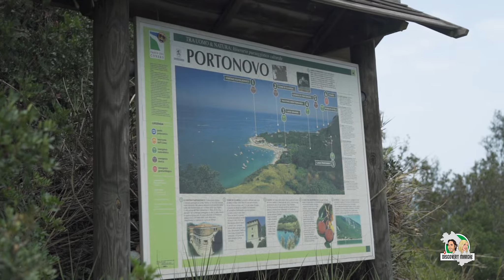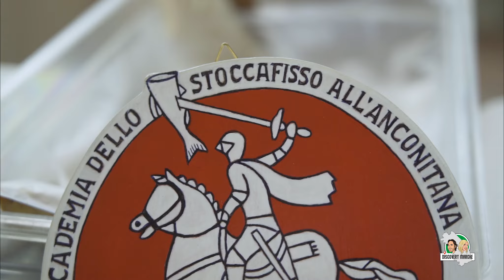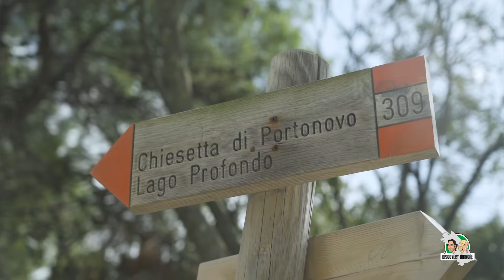DISCOVERY MARCHE | Ep 5 - Senigallia e Portonovo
Il progetto è stato prodotto, ideato e distribuito da Opera&Sound Worldwide con contributo di Regione Marche. I testi sono prodotti da Opera&Sound Worldwide.